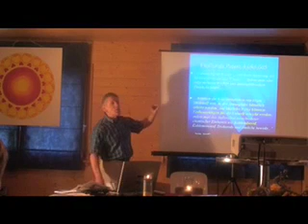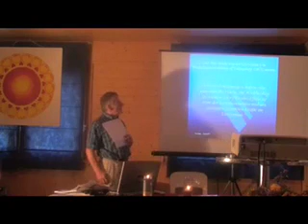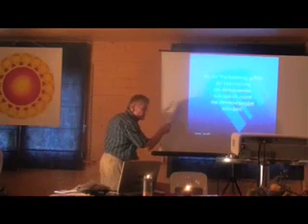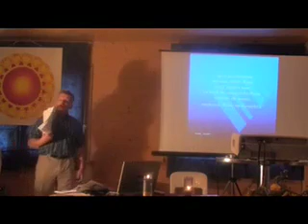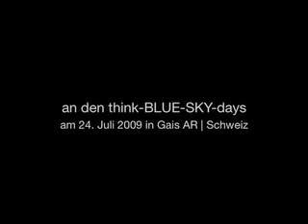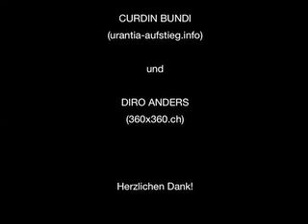8v9 | Xaver Auf der Maur: HAARP. Spielzeug der Mächtigen.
Xaver Auf der Maur hielt an den think-BLUE-SKY-days am 24, Juli 2009 die hochspannende Rede
'HAARP. Spielzeug der Mächtigen.' Während knapp eineinhalb Stunden fesselte er das Publikum mit Ausführungen und Erklärungen zu geheimen Projekten, berührte auch die gegenwärtigen 'Zustände' in Sachen 'Schweinegrippe' oder bzw. und ganz speziell den eigenen Charakter einer und eines Jeden. Auf der Maur zeigte sich den Anwesenden als gereiften spirituellen Menschen und wies' stets darauf hin, dass die Lösungen im Selbst, im bilden der eigenen Geistes- und Charakterstärken liegen.

Der ganze Vortrag ist (solange Vorrat) in einer über 50seitigen Schrift beim Autor erhältlich.